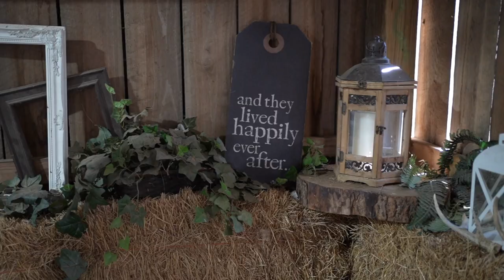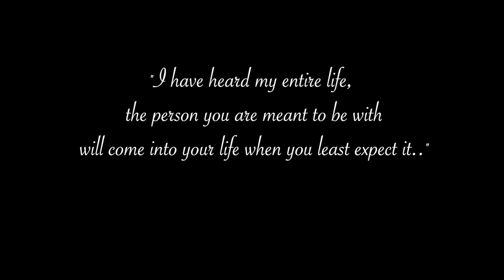Keller's Country Events Wedding | Dickson, TN | Sam & Jeremy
Beautiful March wedding at Keller's Country Events in Dickson, TN. Lakeside ceremony, an old firetruck, reception in a gorgeous barn; what more could you ask for?!